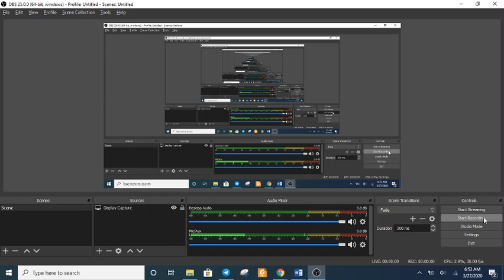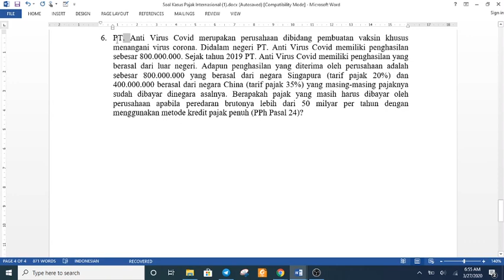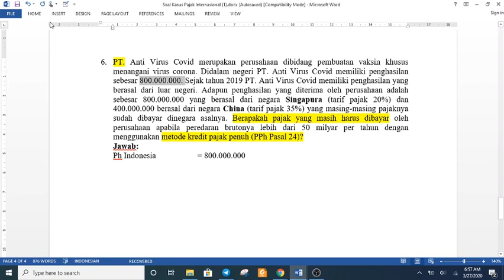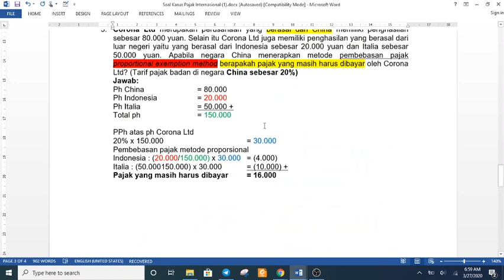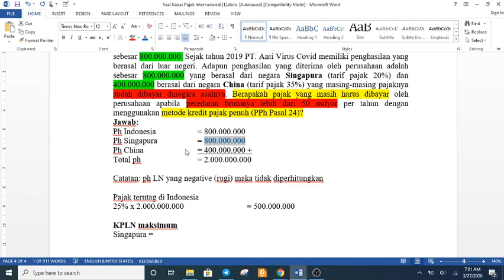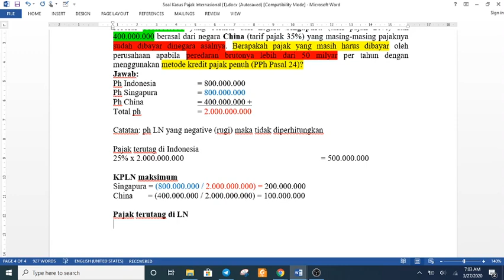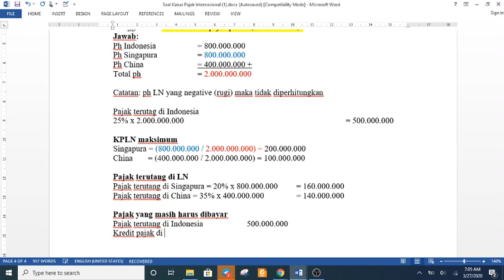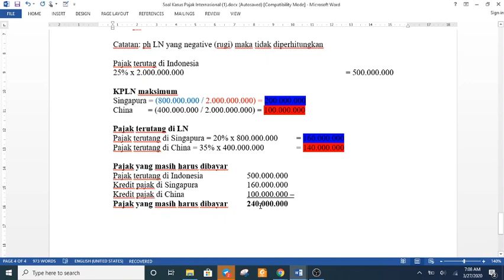Soal Kasus Pajak Internasional nomor 6